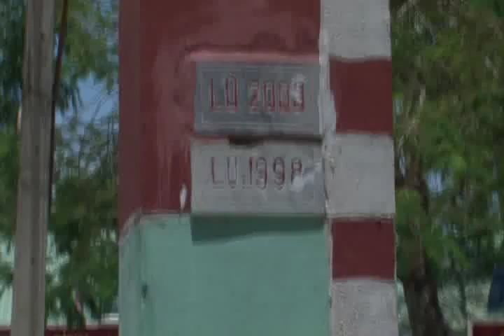Urban Development and Climate Change in Danang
This video discusses the negative effects of Urban development and how it exacerbates Climate Change risks. Further, it details Asian Cities Climate Change Resilience Network (ACCCRN) plans to prepare the city of Danang against future shocks from Climate Change.